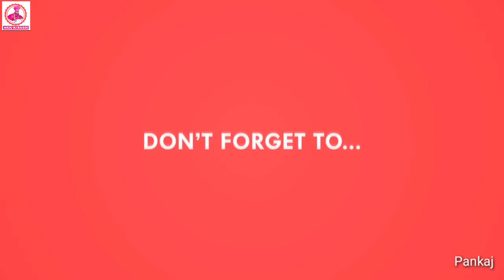Kali urad ki saagpaita daal | UP बिहार स्टाइल में | Sagpaitaa recipe / Traditional palak Daal recipe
In this video you will get to know all about to make kali urad ki sagpaitaa dal in very easy steps.